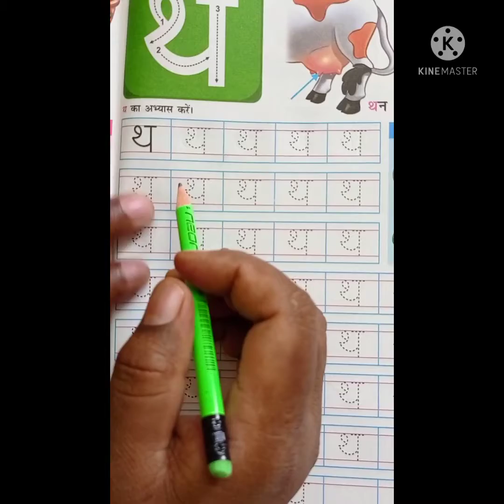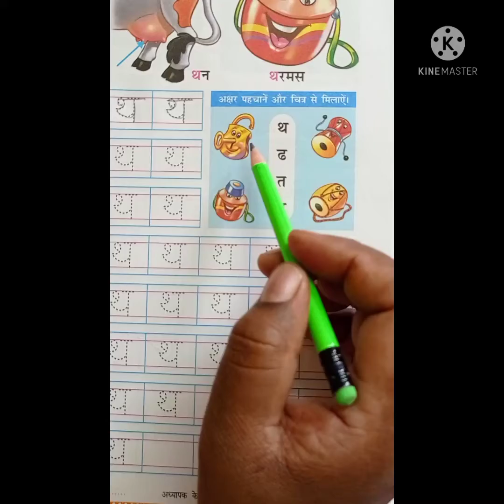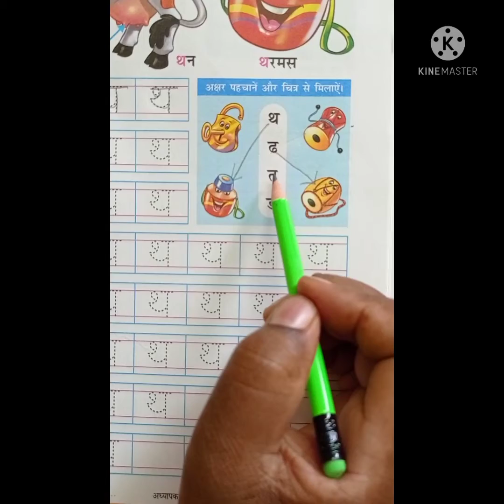STD-UKG, SUB-HINDI, व्यंजन वर्ण